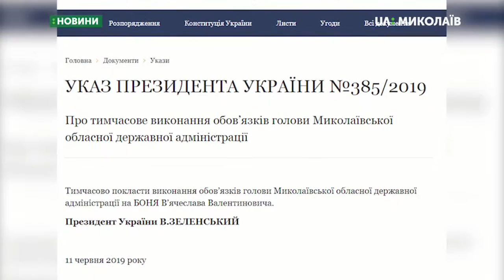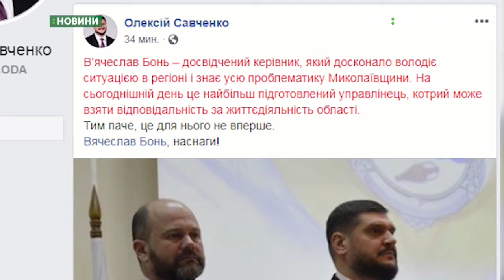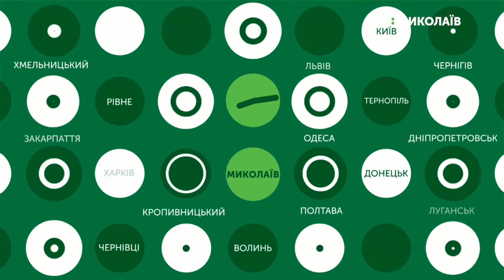12.06.2019. Новини. 07:30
Новини
Інформаційна картина дня (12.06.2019) поглядом кореспондентів телеканалу UA: Миколаїв (випуск новин — 07:30):
- Оприлюднено Указ Президента про звільнення з посади голови ОДА;
- Відбулось чергове засідання 51-ї сесії міської ради;
- Засідання Конституційного Суду.